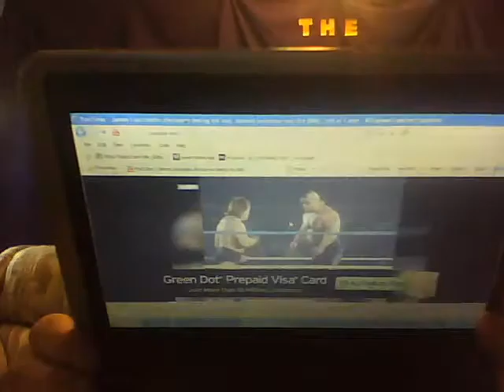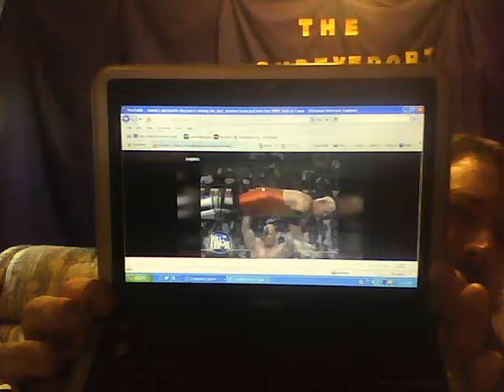wrestlemania fan axxess and hall of fame results.wmv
wrestlemania fan axxess
 hall of fame results
james lauranitus comments on dad in the hall of fame vid